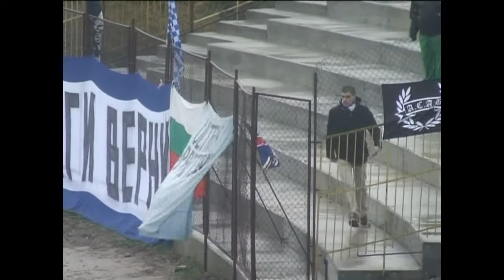КАРАМБОЛ 23 06 2014